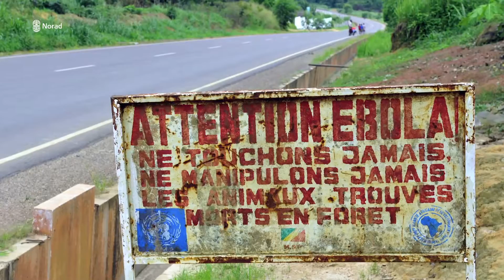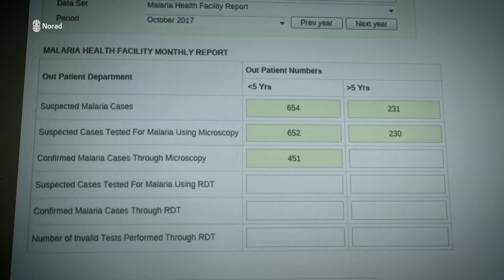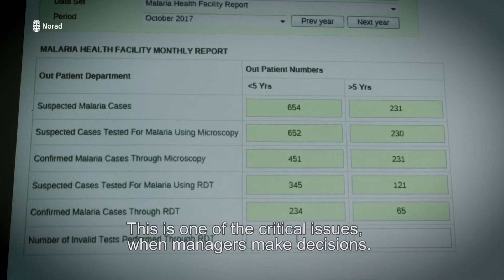Modern health information systems in Malawi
The District Health Information Software (DHIS) is used in more than 60 countries around the world. DHIS is an open source software platform for reporting, analysis and dissemination of data for all health programs, developed by the Health Information Systems Programme (HISP). The core development activities of the DHIS 2 platform (see note on releases and versions further down) are coordinated by the Department of Informatics at the University of Oslo, and supported by NORAD, PEPFAR, The Global Fund to Fight AIDS, Tuberculosis and Malaria, UNICEF and the University of Oslo.
The solution covers aggregated data (e.g. routine health facility data, staffing, equipment, infrastructure, population estimates), and event data (disease outbreaks, survey/audit data, patient satisfaction surveys, longitudinal patient records etc.). The system supports the capture of data linked to any level in an organisational hierarchy, any data collection frequency, a high degree of customisation at both the input and output side. DHIS 2 comes with easy to use analytics through tailored Dashboards, charts, pivot tables and maps, and can be extended with Apps or used by third-party software through the open Web-API. It has been translated into a number of languages.
The DHIS was originally developed for three health districts in Cape Town in 1998-99, but has since spread via the HISP network to more than 60 countries in Africa, Asia and Latin-America, amongst them Malawi, where this film is from.